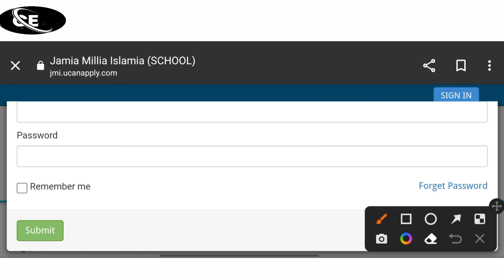Jamia class 11th answer key 2022 | Jamia class 11th result 2022 | Jamia school results 2022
Jamia class 11th answer key 2022 | jamia class 11th result 2022 | jamia school result 2022 | jamia

Jamia Ug, Pg, diploma editing Application form 2022 last date

Jamia school application form editing last date 2022

jamia application form date extended today 2022

jamia phg application form editing last date 2022

jamia entrance syllabus new update 2022

Jamia entrance exam date 2022

jamia application form 2022 आ गया जल्दी देखे details में

jamia reopen 2022

jamia admission eligibility all courses 2022

jamia Bsc Hons Chemistry & physics syllabus 2022

 jamia entrance syllabus  B.A.LL.B 2022 Download करे

jamia entrance exam syllabus download all courses 2022-23

How to crack jamia School Entrance exam 2022

how to crack jamia class 11th entrance exam 2022

How to crack jamia class 9th entrance exam 2022

jamia class 9th syllabus & fees 2022

How to crack jamia diploma entrance exam 2022

jamia spot admission list 2022

eligibility admission 2022
jamia entrance exam syllabus 2022
# how to download jamia entrance syllabus 2022
jamia admission online form 2022
jamia entrance syllabus kaise download kru
jamia syllabus 20222